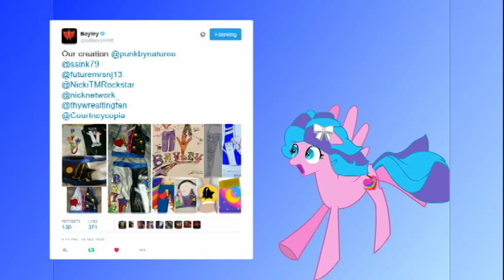My Little Heartsy: Fangirling is Magic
Sometimes it's just hard to decide what to edit. So why not make a video explaining how you can't decide what video to make next? Flawless logic, amirite?